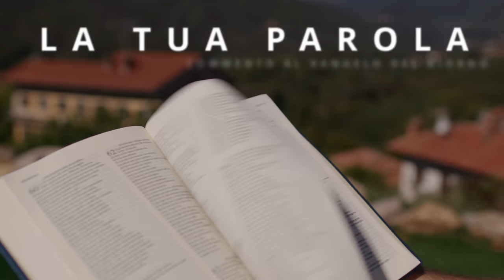Commento al vangelodelgiorno - Mc 1,40-45 - Gesù ti vuole guarire!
Domenica 11 febbraio 2024 - Mc 1,40-45 - Gesù ti vuole guarire!